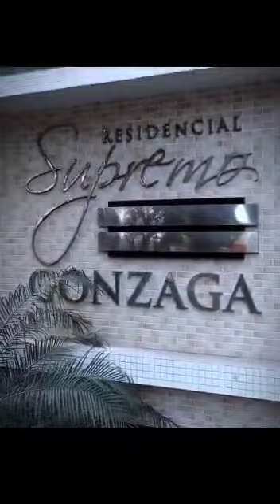Trabalho audiovisual dda imobiliária BNI013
Vídeo de Designer Andrade